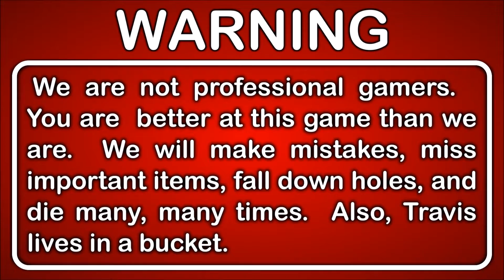Let's Play Five Nights At Freddy's Sister Location Blind Night 3 - Funtime Foxy, Freddy, and Bonnie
Things get precarious as we fumble our way through Funtime Foxy's den, just to find a couple of animatronics that need some serious work done. We also discover more to the story as we hide from impending doom!

This is Part 1 of our Let's Play Five Nights at Freddy's Sister Location playthrough.

DESCRIPTION

Five Nights at Freddy's: Sister Location (often abbreviated to Sister Location) is a point-and-click survival horror video game created by Scott Cawthon. It is the fifth game in the Five Nights at Freddy's series.

Welcome to Circus Baby's Pizza World, where family fun and interactivity go beyond anything you've seen at those *other* pizza places! Now hiring: Late night technician. Must enjoy cramped spaces and be comfortable around active machinery. Not responsible for death or dismemberment.

GAMEPLAY FEATURES

Sister Location distances itself from several key gameplay and storytelling mechanics used in previous games, instead featuring walking access to any area in the game, each with its own differing objective the player must carry out. Throughout the game, the player interacts with a new cast of animatronic characters, central to which is a benevolent animatronic named Circus Baby and Ennard.

The bulk of the gameplay in Five Nights at Freddy's: Sister Location does away with the survival aspect of previous games. Instead of remaining in one place and preventing the animatronic antagonists from attacking, the player must move from room to room in order to fulfill a series of objectives that change during each of the five nights. Additionally, Sister Location is the first core game in the series to feature professional voice acting and an original soundtrack.

GAME INFO
Name: Five Nights at Freddy's: Sister Location
Developer: Scott Cawthon
Publisher: Scott Cawthon
Genre: Survival Horror, Indie, Simulation
Platforms: Microsoft Windows, Android, iOS
Release Date: October 5, 2016

VIDEO INFO
Knight and Day
Let's Play
Five Nights at Freddy's
Sister Location
Gameplay Walkthrough
Blind Playthrough